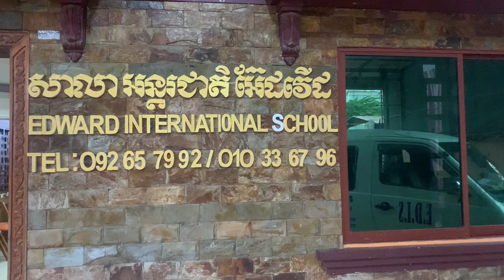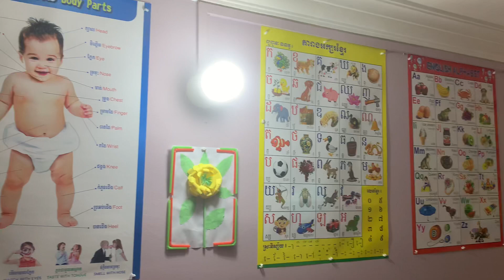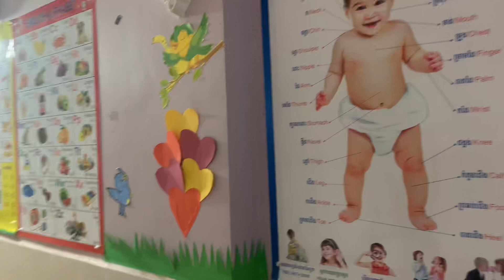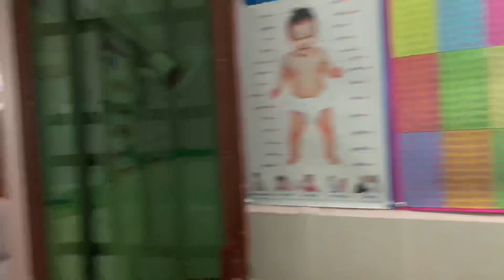Edward International School Branch-2